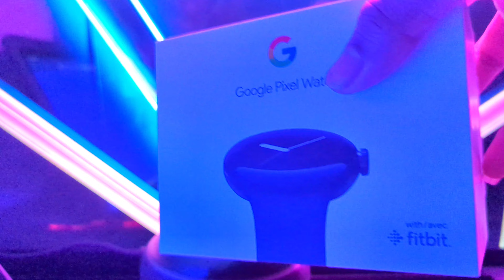Google Pixel Watch Unboxing! 2023 Pixel SmartWatch.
I got this from target today! My Pixel 7 Pro comes soon... This matching set will be nice!